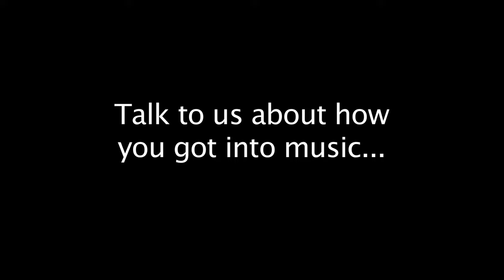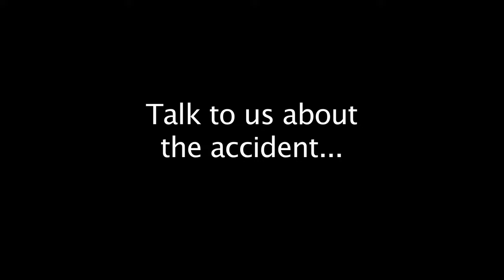AIMM drum student Jason Barnes - Music School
In this video, drummer Jason Barnes and his mother talk about how he lost his right arm; the many surgeries he underwent in an effort to save his arm; and how he has since recommitted himself to follow his dream in becoming a world-class drummer.